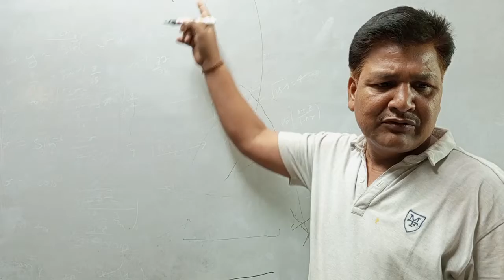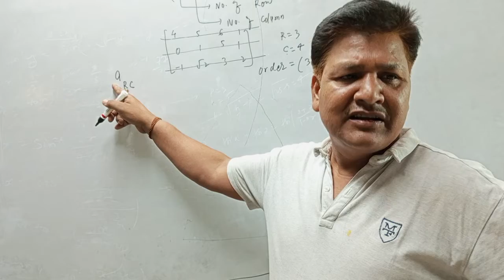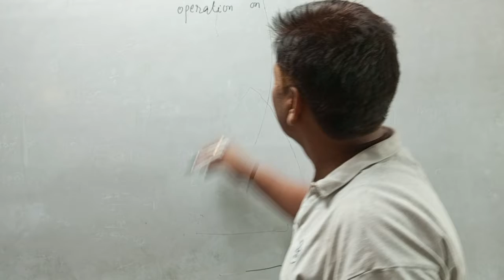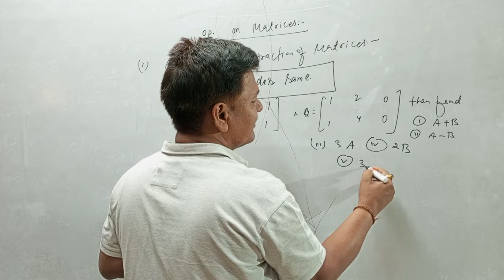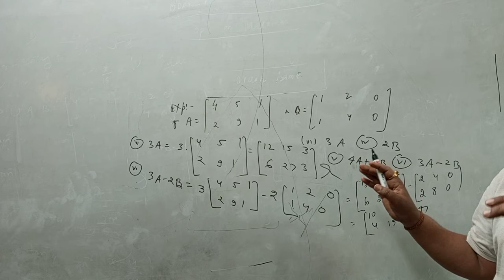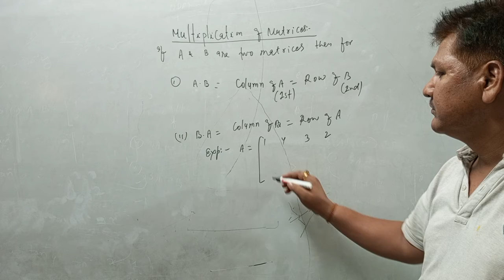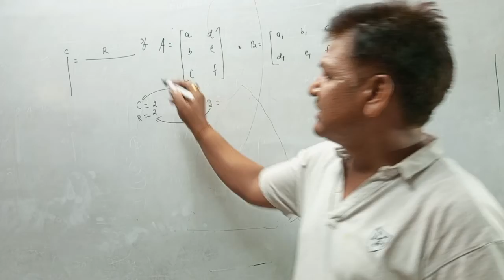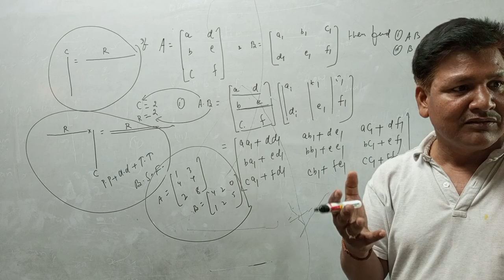मस्ती से मैथ पढ़ें ll मैथ आसान है दोस्तों //U.s.Chaubey//12th Class NCERT Maths Ex 3.2 introduction